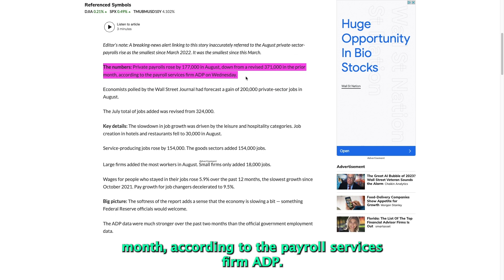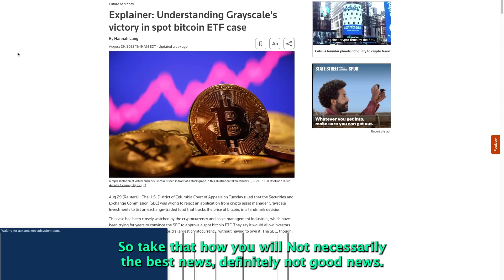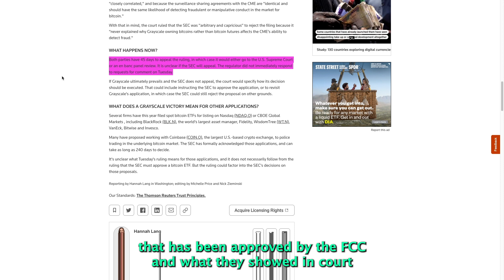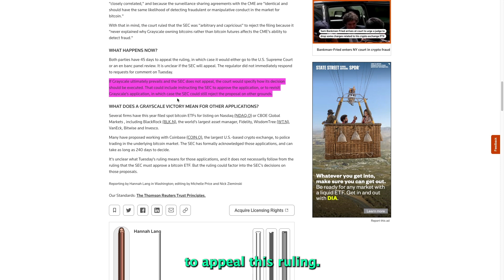Market News Today📈 WHY be Miss-informed?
Check Out FairDesk Exchange! - No Kyc - Receive exclusive benefits when You sign up with MY link!